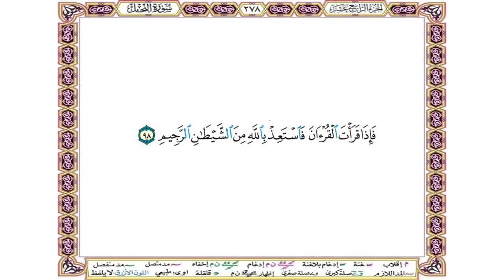فإذا قرأت القرآن فاستعذ بالله من الشيطان الرجيم - سورة النحل آية 98 - بصوت الحصري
فإذا قرأت القرآن فاستعذ بالله من الشيطان الرجيم
سورة النحل آية 98
بصوت الشيخ محمود خليل الحصري
ـ ـ ـ ـ